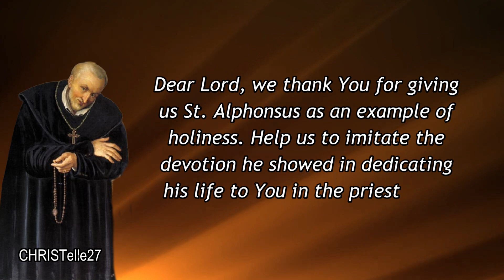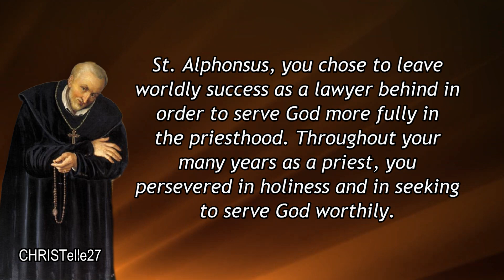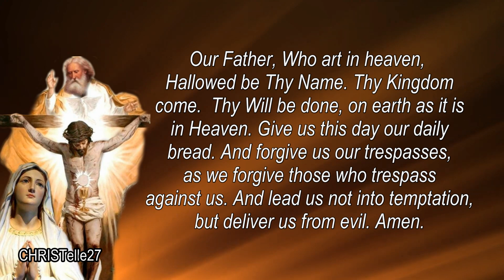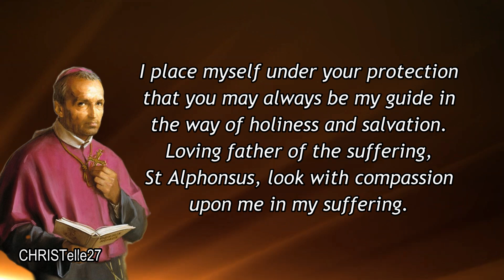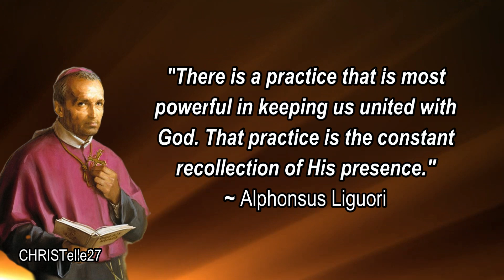St. Alphonsus Liguori Novena : Day 4 | Patron of Arthritis & Lawyers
FEAST DAY: August 1
Day 4
PATRONAGE: Arthritis, Lawyers, Confessors, Moralists, Vocations, Moral Theologians

Dear Lord, we thank You for giving us St. Alphonsus as an example of holiness. Help us to imitate the devotion he showed in dedicating his life to You in the priesthood.

St. Alphonsus, you chose to leave worldly success as a lawyer behind in order to serve God more fully in the priesthood. Throughout your many years as a priest, you persevered in holiness and in seeking to serve God worthily.

Please persevere in bringing my petitions before God!

You spent your years as a priest preaching, ministering to the poor, and working to bring about conversion.

Pray for me, that I may always seek to serve God in my life, as you did. Pray that I may persevere in holiness and in carrying out the duties of my vocation to the best of my ability.

Glorious St Alphonsus, loving Father of the poor and sick, all your life you devoted yourself with a heroic charity, to lighten their spiritual and bodily miseries.

Full of confidence in your tender pity for the sick, since you yourself patiently bore the cross of illness, I come to you for help in my present needs (mention request here).

I place myself under your protection that you may always be my guide in the way of holiness and salvation.

Loving father of the suffering, St Alphonsus, look with compassion upon me in my suffering.
Ask God to give me good health of mind and body, and if not, give me great peace and joy in God’s will.

I unite my sufferings to Christ, in union with His great sufferings, and with those of Our Lady, Mother of Sorrows, for the salvation of souls on earth and in Purgatory, and in thanksgiving for the remission of my many sins.
Amen.

St Alphonsus, you said, that every saint became a saint through Mental Prayer. Help me learn to do Mental Prayer each day and spend time quietly with Our Lord. Amen.

St. Alphonsus Liguori, pray for us.